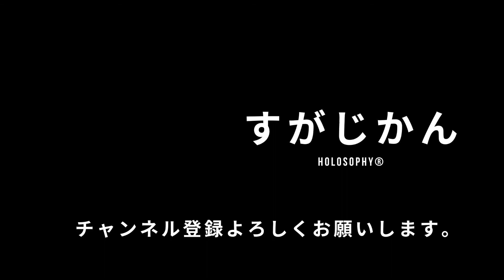世界五大医学とは？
本日からスタンドfmさんでもラジオ配信を始めさせて頂きました。
こちらからなら、バックグラウンド再生もして頂けます。
 記念すべき第一回目は僕の大好きな 『世界五大医学』 について喋らせて頂きました。

※質問やラジオ動画で扱って欲しいテーマがありましたら、こちらからよろしくお願い致しますm(__)m

1984年、こども思いの両親のもとに三人兄弟の長男として誕生。